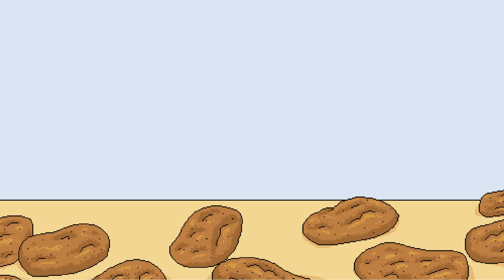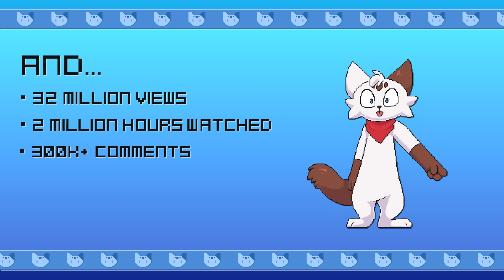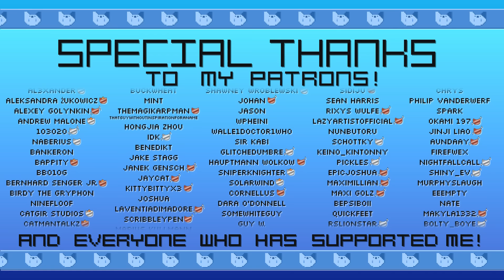Chipflake Intro - Tim's 8-Bit Remix (Animated Music Video) [500k Sub Special!]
a little late but i finally made another subscriber special! thank you so much for joining me on this very cool and epic journey - i hope you enjoy this 'lil tribute animation to celebrate!
and of course a HUGE thank you to my friend & amazing musician Tim! please go check out his other stuff he really deserves it!

Hardware/Software I use:
Drawing - GAOMON M106K Tablet & Adobe Photoshop
Animation - Adobe After Effects, Adobe Photoshop & Aseprite